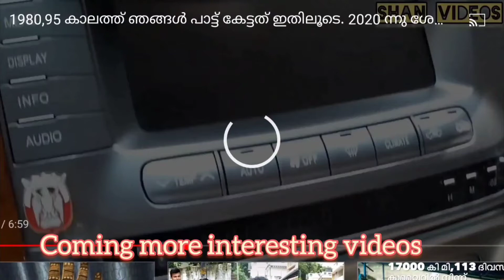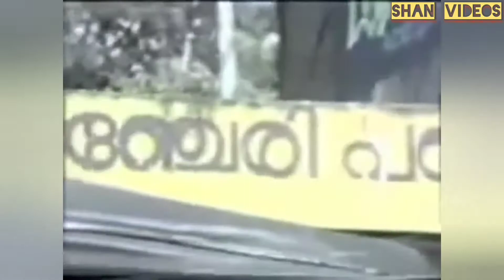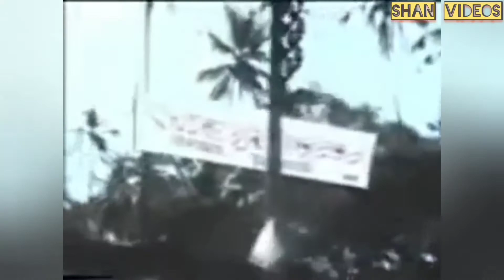30 വയസ്സിനു മുകളിലുളള്ളവരുടെ ചെറുപ്പകാലത്തെ അങ്ങാടി അതേ രൂപത്തിൽ